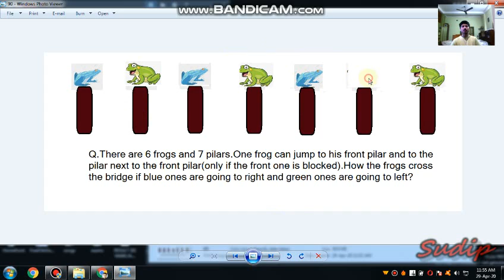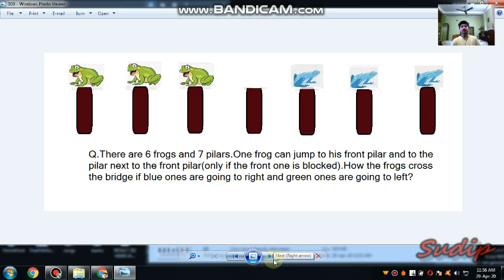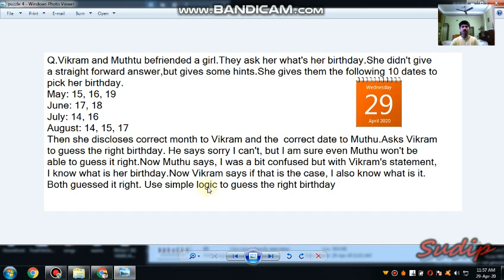puzzle#3|6 frog problem|bridge crossing